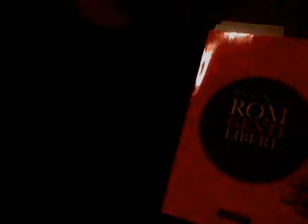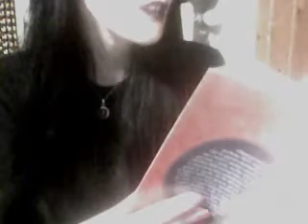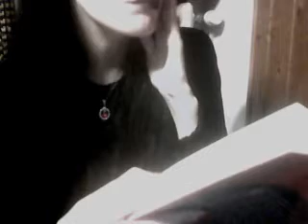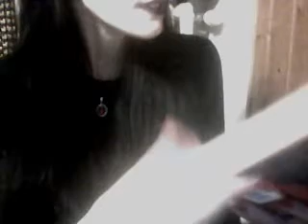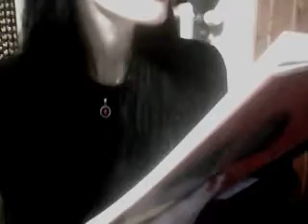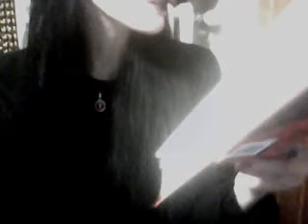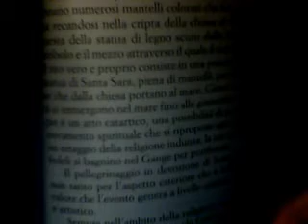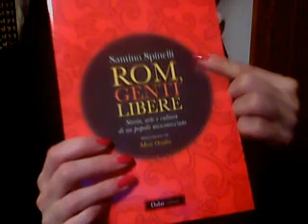Approfondimento su Sara la Kali